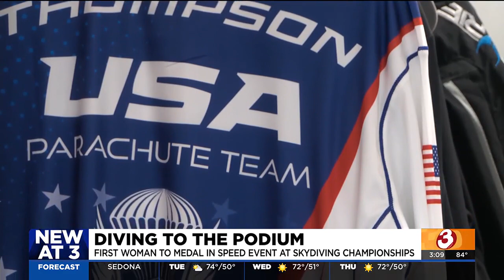Arizona woman wins medal at Skydiving Championship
A Casa Grande woman won the bronze medal at the USPA National Skydiving Championship in the speed fliers category.